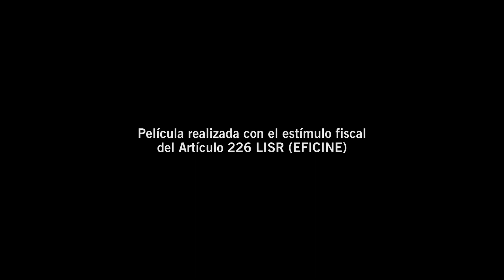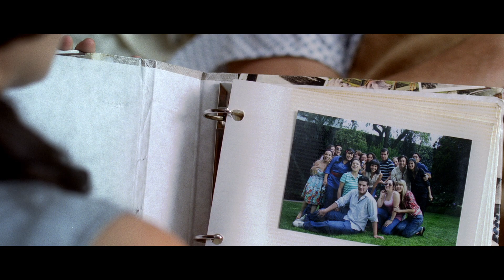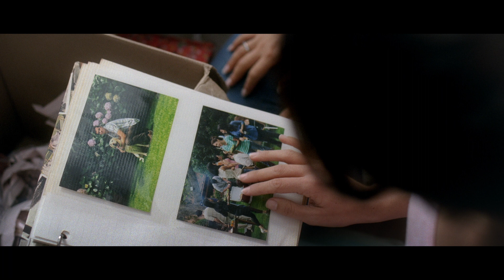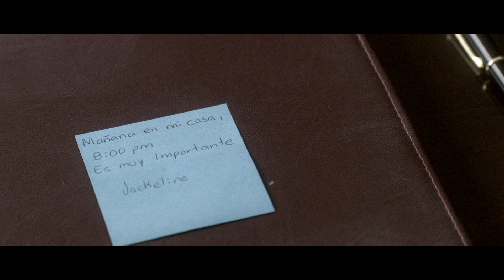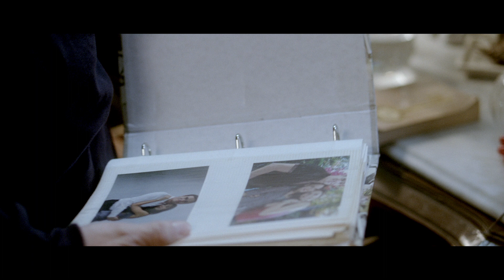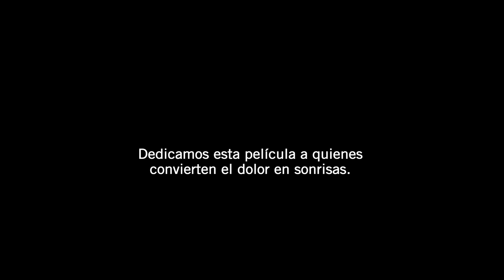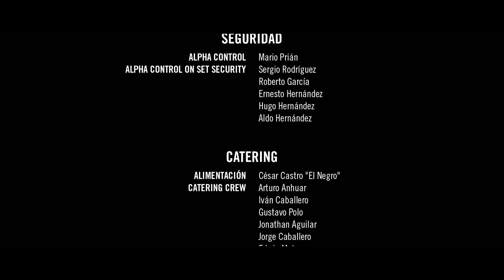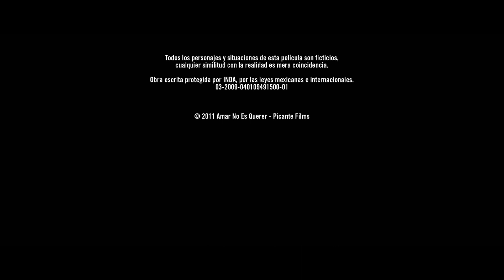Amar no es querer, pelicula HD